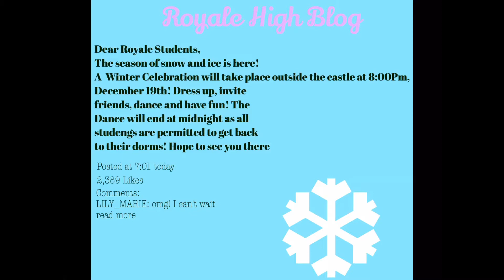Winter is Here! (Royale High Roleplay)